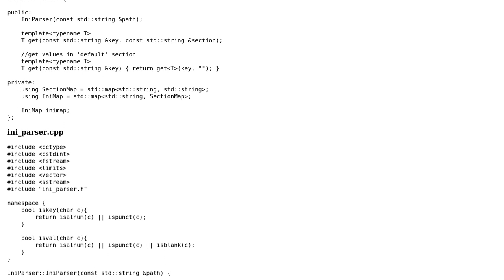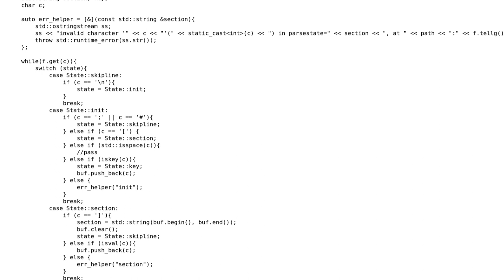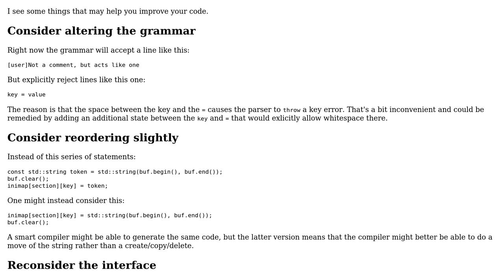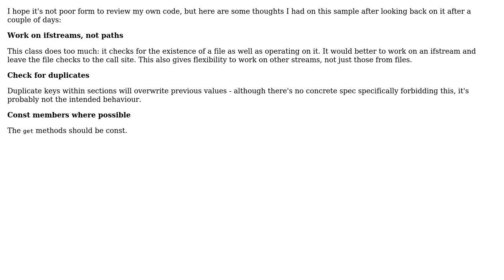Simple ini file parser (2 Solutions!!)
Simple ini file parser

With thanks & praise to God, and with thanks to the many people who have made this project possible! You are responsible for your own actions.